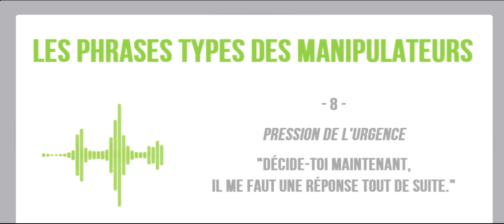"Les Manipulateurs" 8